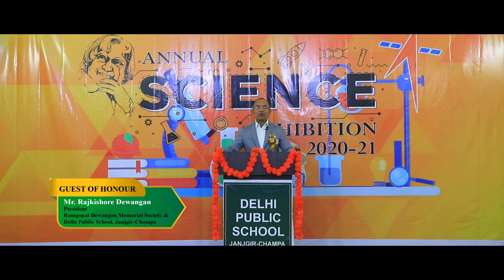6th Annual Science Exhibition 2020-21 || Highlights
Delhi Public School, Janjgir-Champa Presents Virtual 6th Annual Science Exhibition 2020-21,  in the Gracious presence of The Honorable Chief Guest
Dr. Alok Shrivastav Ji
Deputy Director , Mechanical Systems Area, ISRO, Bengaluru